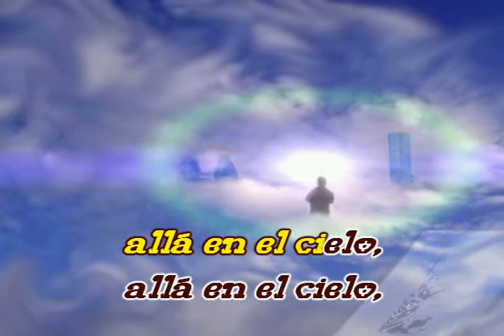Allá en el cielo - Karaoke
Allá en el cielo,
no habrá más llanto
ni más tristeza
ni más dolor.
Y cuando estemos
los redimidos
alabaremos al Señor.

Más allá veremos al Señor.
en aquella Santa Sión.

ni más tristeza
ni más dolor.
Y cuando estemos
los redimidos
alabaremos al Señor.